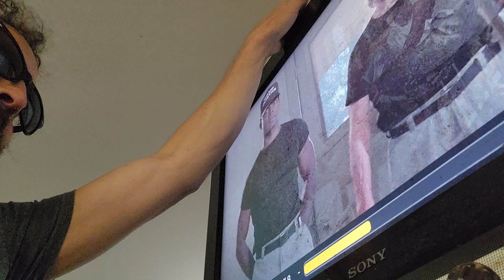WALKERTEXASRANGER HALFTIME SMOKEVIDBRUH CHUGGVID!